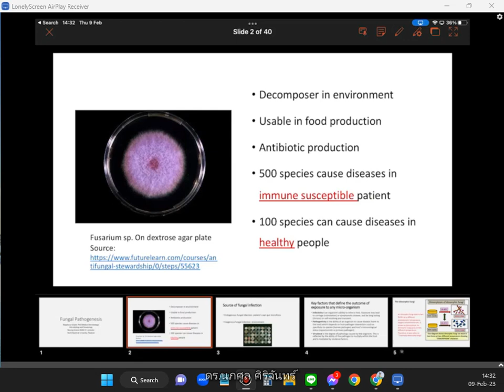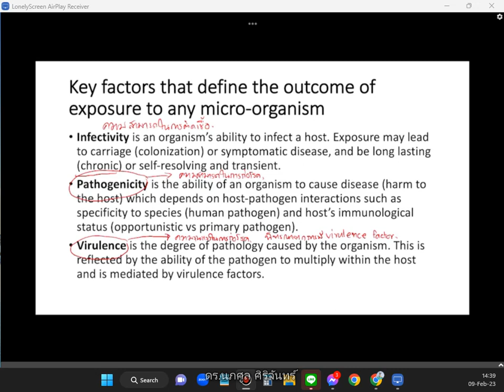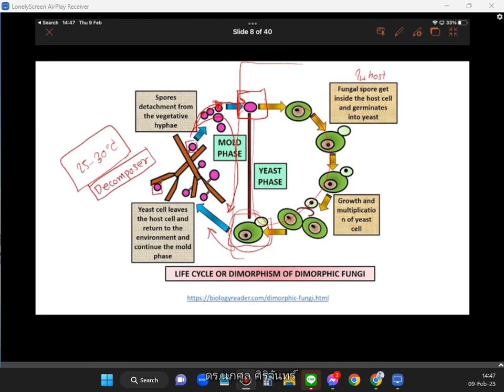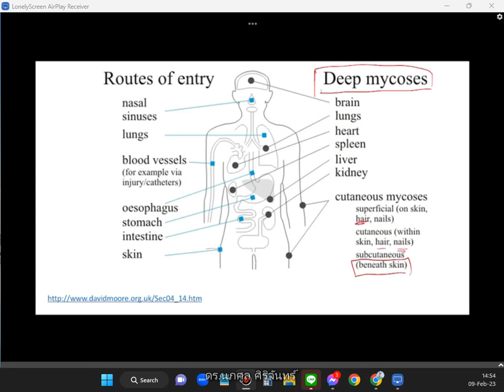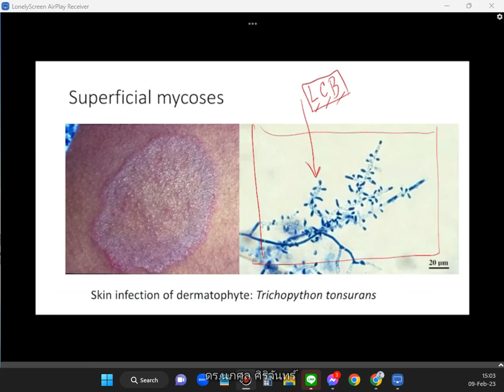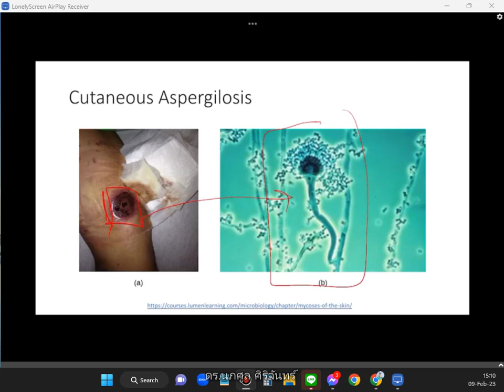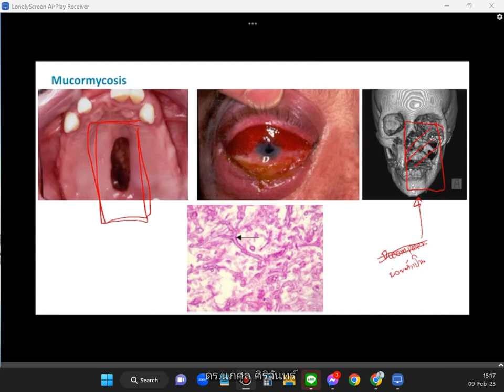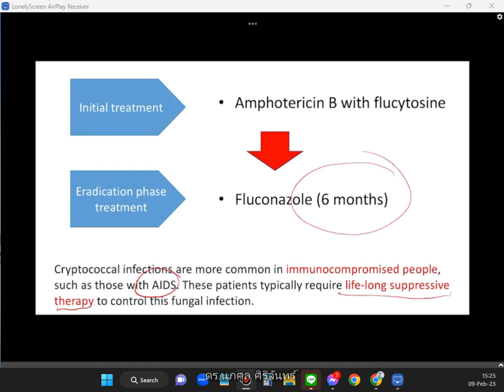NUS1102 2023 02 09 Unit 5 Medical Mycology (Fungal Pathogenesis) part 2